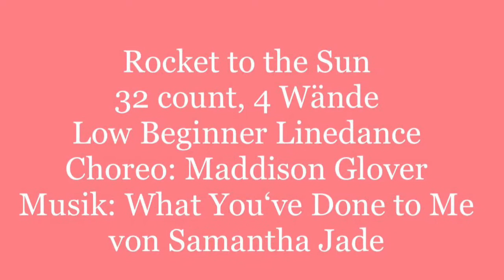Rocket to the Sun Linedance (Tanz + Schritte )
32 count, 4 Wände, low Beginner Linedance
Choreo: Maddison Glover
von Samantha Jade